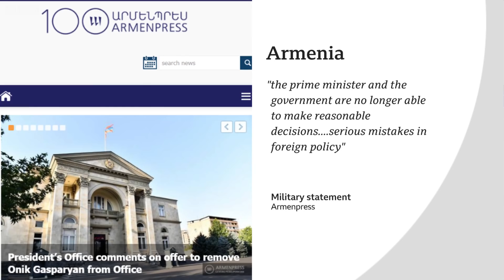Armenia PM accuses army of attempted coup - BBC News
Armenian Prime Minister Nikol Pashinyan has warned of an attempted military coup, after the country's armed forces said he and his cabinet must resign.

Mr Pashinyan has faced protests after losing last year's bloody conflict with Azerbaijan over a disputed region.

Nagorno-Karabakh is an enclave internationally recognised as part of Azerbaijan but which had been controlled by ethnic Armenians since a 1994 truce.